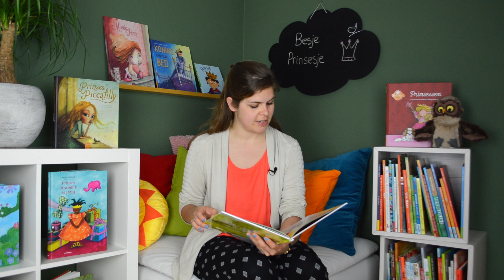Besje Prinsesje - De Voorleeshoek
Besje Prinsesje
Auteur & illustrator: Joke Eikenaar
Uitgeverij: Clavis

De Voorleeshoek is een online videoplatform voor kinderen van 0-10 jaar. Benieuwd naar het volledige voorleesverhaal? Klik hier voor een eerste maand gratis voorleesverhalen: